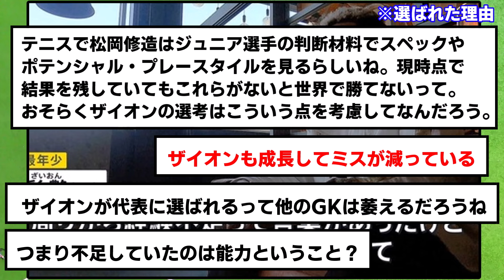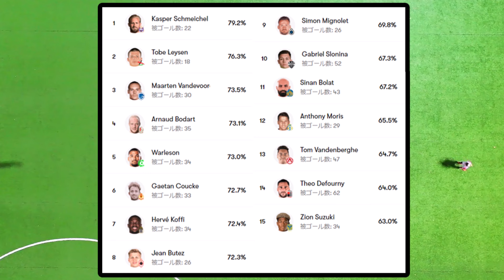【朗報】鈴木彩艶さん、日本代表招集への想いを語る！！！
2010より弱いはないやろ

▼元スレ
移籍・レンタル・戦力外「ら」スレ Part16309
（5ch様の利用規約に沿って引用元のスレ名を記載させていただいています）